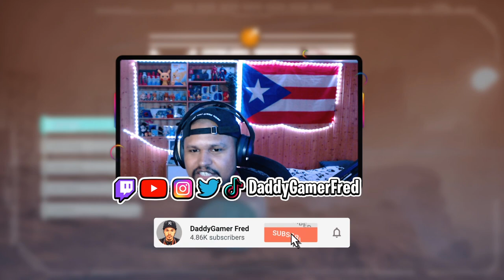MARS 2120 ARACHNIDA GLACIUS BOSS FIGHT | EP:2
Follow Daddy Gamer Fred
◉ YouTube Member: ​
◉Nintendo Switch Friend Code : SW- 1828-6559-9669
◉PSN : DaddyGamerFred
◉Pokèmon G0 Trainer Code : 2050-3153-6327